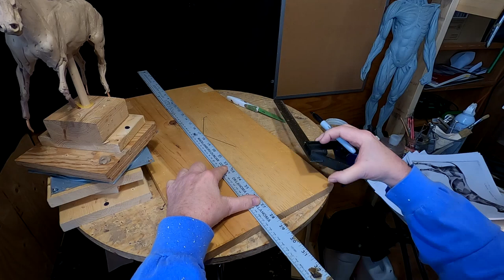GIFTS FOR A BRIDE, I'm Foaming Today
MY INSTRUCTIONAL VIDEOS ARE NOW STREAMING ONLINE
I now sell my Instructional Videos as a Digital Transfer. If you buy one, two, or more, I send you instantly an email with the link to the Digital Instructional Video you've oredered and the password to open it or all of them.
You purchase them the same as before, but now you won't be receiving a DVD.. but you'll be linked to the video on VIMEO.Here's a link to my page where I have a video review of my 9 Instructional DVDs..